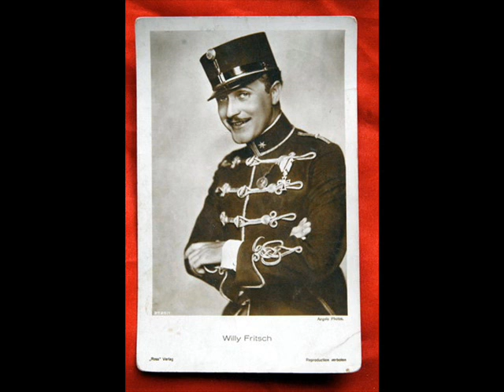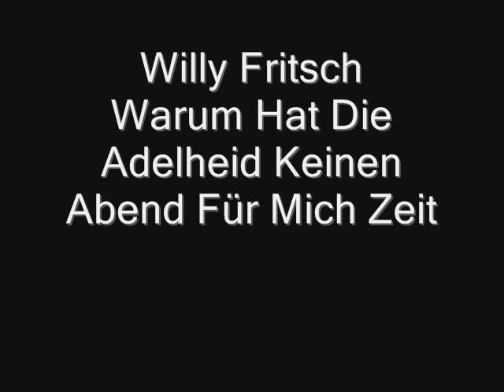Willy Fritsch Warum Hat Die Adelheid Keinen Abend Für Mich Zeit 1939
Warum Hat Die Adelheid Keinen Abend Für Mich Zeit